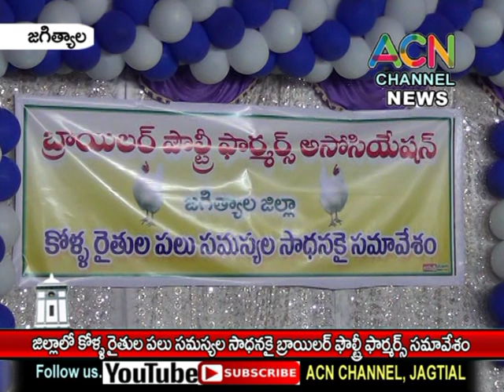జగిత్యాల : జిల్లాలో పౌల్ట్రీ ఫారం (కోళ్ల) రైతుల ఎదుర్కొంటున్నసమస్యల సాధనకై పౌల్ట్రీ రైతుల సమావేశం